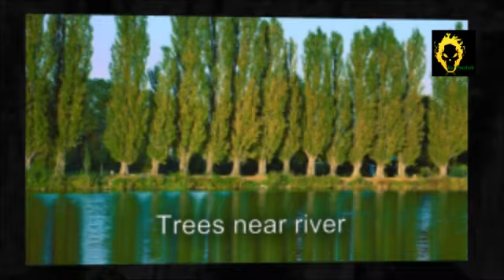OLIVER SHANTI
SACRAL NIRVANA